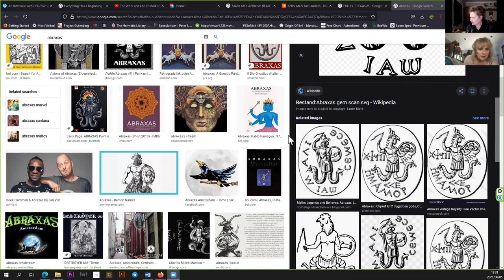The Promethean & Eve Lorgen, : the Shadow in the Winds of War Anthology : Intro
The Prmethean Talks about the Shadow of the winds of war, the first episode of the Anthology
Special guest :Eve Lorgen
Eve Lorgen is a well-known researcher and author on several books, such as The Dark Side of Cupid: Love Affairs, the Supernatural, and Energy Vampirism.
Eve Lorgen is also a Consultant in Anomalous Trauma. Offering Hypnotherapy, Coaching and Telephone Consulting Services.
We have some remarkable subjects to cover…
.Nazi Parallel Worlds, infiltration of Super soldier Dark Fleets, Nazi Presence in Milab abductions, psychological signs of  Narcissists and the consciousness exploration to increase awareness of these aspects and how to avoid them…and how to avoid AI programming  and triggering.
THE SHADOWS
While the system is going through the passage from one reality into another….some would say it is as if we are letting go of one reality going into a new one….but when this occurs, we are moving a lot of shadows along with us…..such as from what we have seen numerous material on the UFO subject…some explain it is a PSY OP and others feel it has relevance to the Disclosure…

For more Indepth Interest in the above subject,